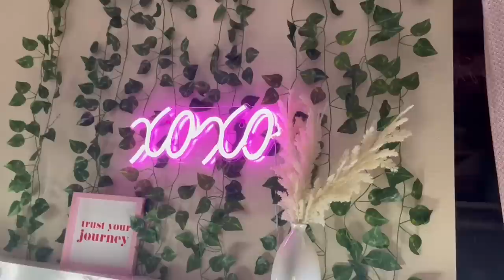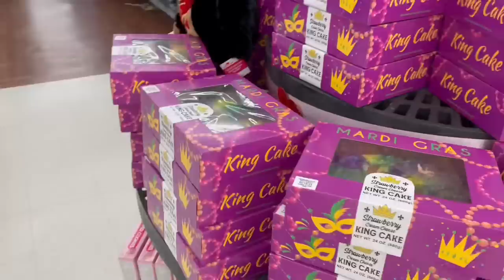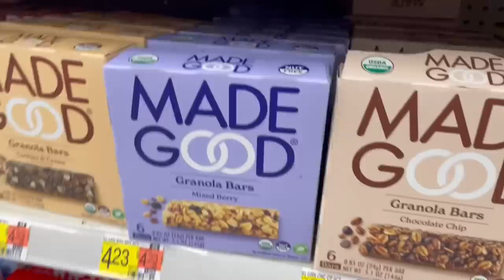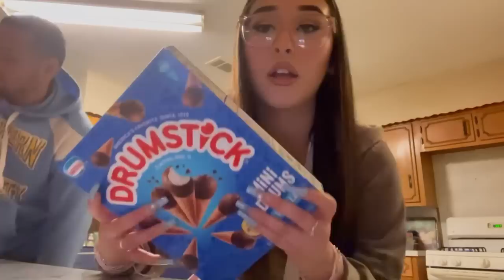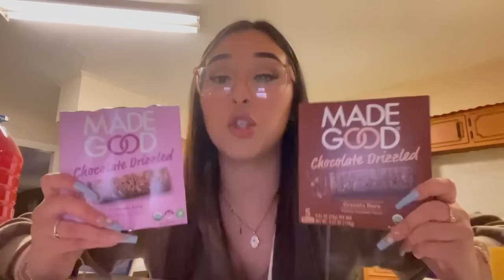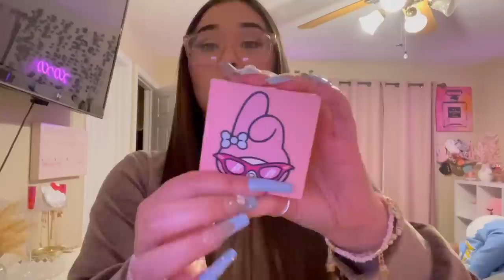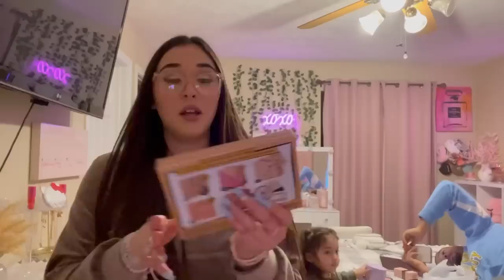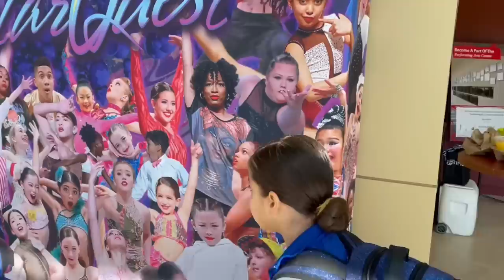DAYS IN MY LIFE VLOG: grocery shopping, Tj maxx haul, dance competition, & parties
Days in my life vlog 💓